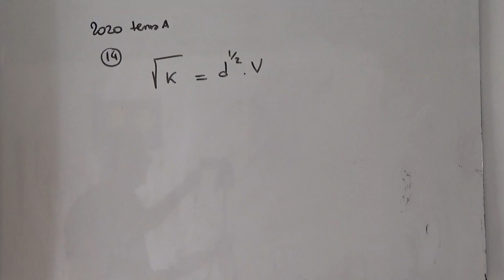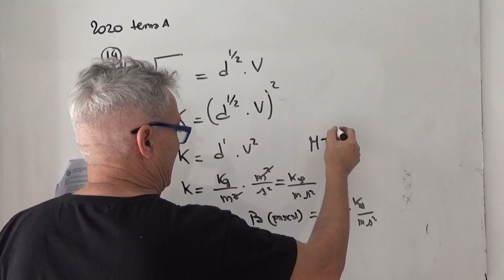Problema 14. Tema A. Examen física 2020. Universidad Nacional de Cuyo. ingreso a medicina.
Dada la formula raíz de K igual a d elevado a la 1/2 por V; donde V es velocidad y d es densidad. Determinar las unidades de K en el sistema internacional